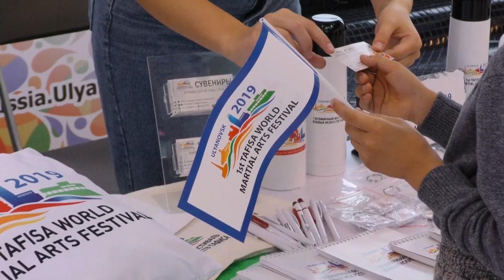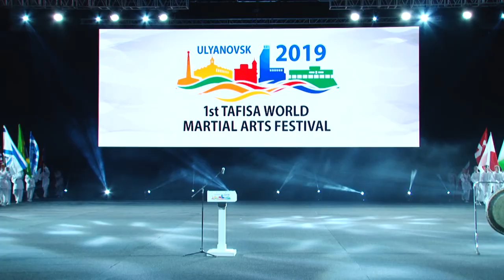Выходные с TAFISA. Фестивальный почтовый конверт, виртуозные корейцы и захватывающее шоу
Изобилие иностранцев на улицах и праздничная атмосфера в городе. Все это и многое другое обусловлено первым всемирным фестивалем боевых искусств ТАФИСА, который в эти дни проходит в Ульяновске. Большое количество тематических мероприятий выпали на выходные дни минувшей недели.